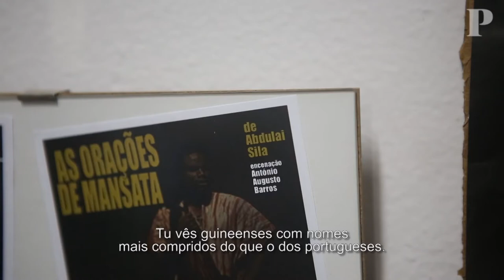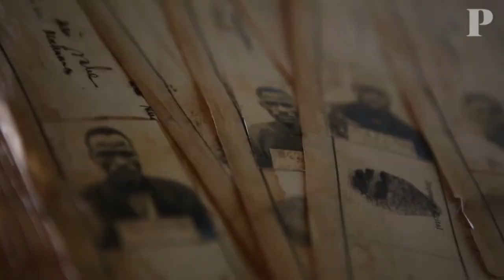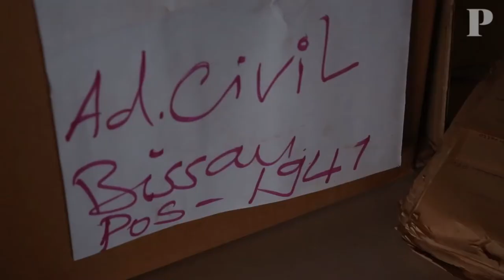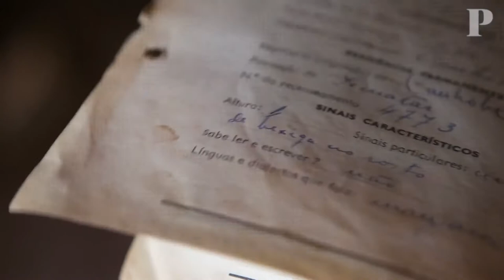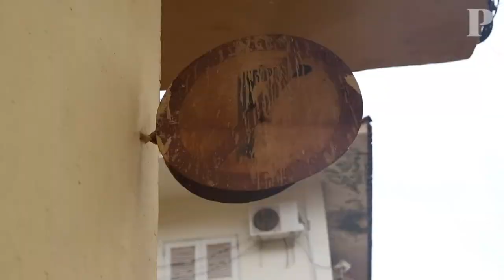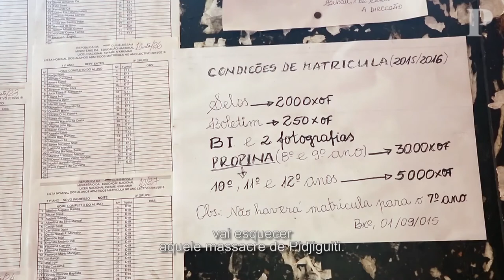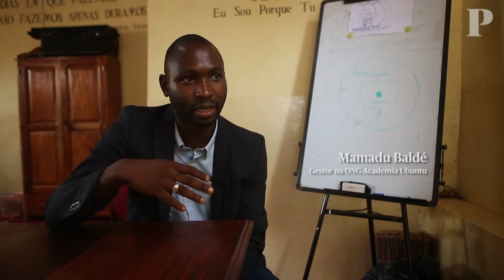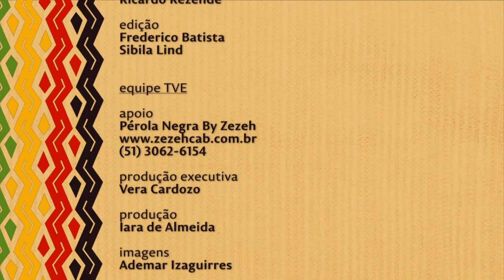Nação | TVE - Racismo em Português ep. 4 - Guiné Bissau - 21/7/17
O Nação apresenta o último episódio da série “Racismo em Português”, produzido pela Agência Portuguesa Pública, em parceria com a Fundação Francisco Manuel dos Santos. O episódio enfoca a dominação, trabalhos forçados, humilhações, divisão étnica e tensões raciais, que marcam a história de Guiné-Bissau, primeiro país africano a deixar de ser colônia portuguesa.